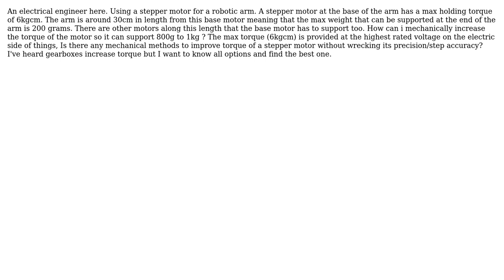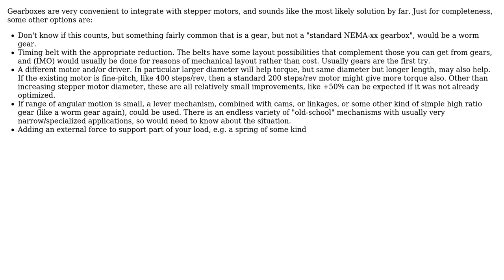Engineering: Mechanically increase motor torque (2 Solutions!!)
Engineering: Mechanically increase motor torque

With thanks & praise to God, and with thanks to the many people who have made this project possible! | Content (except music & images) licensed under CC BY-SA | Music | Images & others | With thanks to user sadspaceman user Pete W user NMech and the Stack Exchange Network Trademarks are property of their respective owners. You are responsible for your own actions.